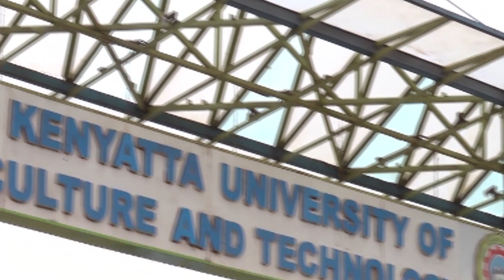Department of Pure & Applied Mathematics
Dr. Kiogora shares more about the Department of Pure & Applied Sciences at JKUAT. This department is one of many found in the College of Pure & Applied Sciences.